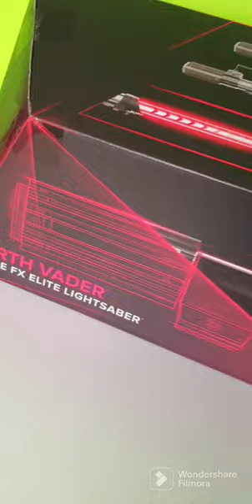Sable de Luz Darth Vader Black Series Force FX Elite Star Wars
Un auténtico lujo en lo que a sables láser se refiere. Es nada menos que la réplica 1:1 original en la edición Force FX Elite del famoso Sable Star Wars de Darth Vader de Hasbro. Pertenece a las Black Series y es una de esas ediciones que le ponen bien de mimo.

Este sable no es ningún juguete, es una fiel réplica del original que lleva Vader tal y como aparece en la serie de Obi-Wan Kenobi, con la empuñadura de metal, por lo que es enorme y pesado. Mide más de un metro y pesa más de 1,5 Kg, de modo que no deberá dejarse al alcance de los niños o tenerlos vigilados mientras lo tienen.

Además tiene unos efectos de luz y sonido totalmente conseguidos, y muy realistas, junto a una gran calidad tanto de materiales como acabados, con un diseño que cuida los detalles para parecerse lo más posible al original. De hecho, el cristal kyber es de quita y pon con su propia base y si le pones pilas (x3 AA) luce también cuando está fuera del sable. Tiene un botón extra en la empuñadura con efectos de sonido inspirados en el metraje original: encendido progresivo, efecto de chocque de sables, efecto duelo y modo secuencia de batalla.

Viene en una cuidada caja especialmente diseñada para este modelo y tiene una peana trasparente muy elegante para que lo puedas exponer en tu casa cuando no lo estés utilizando para mantener el orden en el Imperio.

Una pieza realmente exclusiva dentro de los artículos de Star Wars, así que si estás pensando en hacerte con él... ¡No lo pienses dos veces o será tarde!